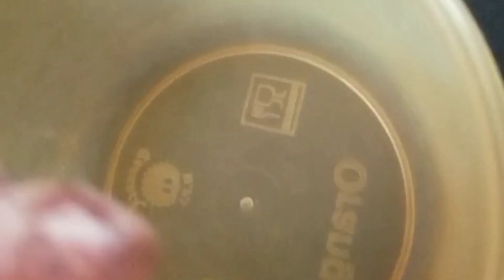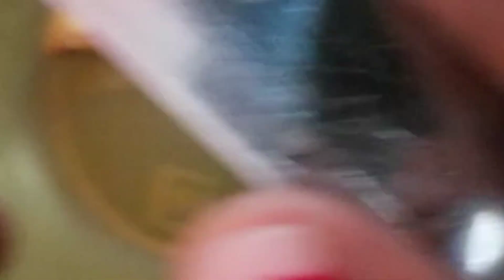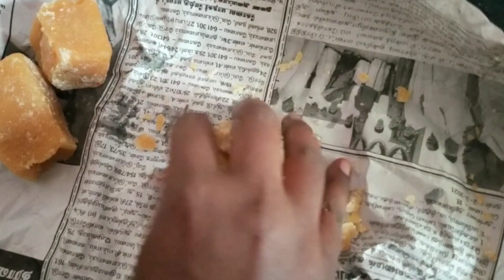how to get periods immediately in one day in tamil | linges blogs